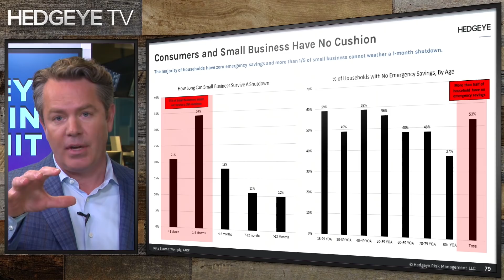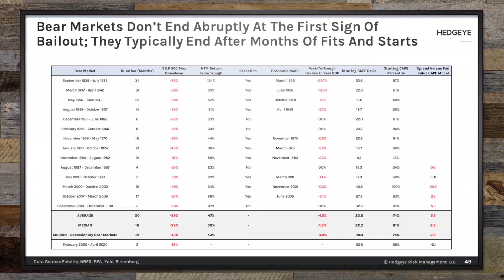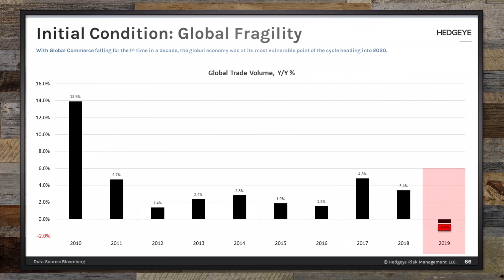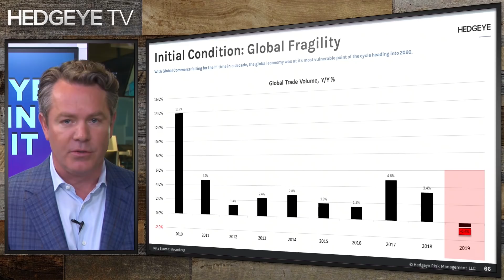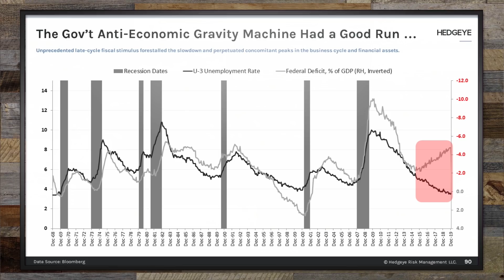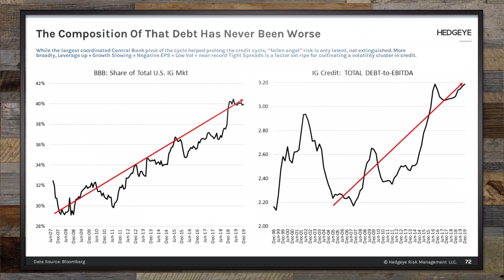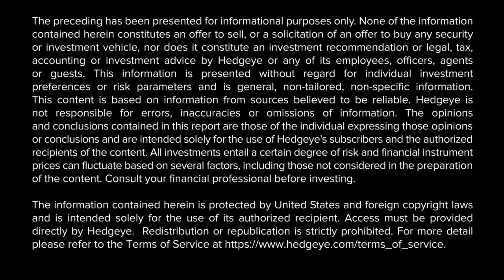Danielle DiMartino Booth: "Recession Coming? The Fed’s Endgame" (Hedgeye Investing Summit)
***This interview originally aired live on Hedgeye.com on April 15, 2020***

This is an exclusive "Hedgeye Investing Summit" interview between Danielle DiMartino Booth, CEO of Quill Intelligence and Hedgeye CEO Keith McCullough.